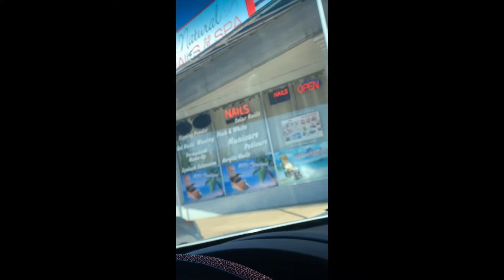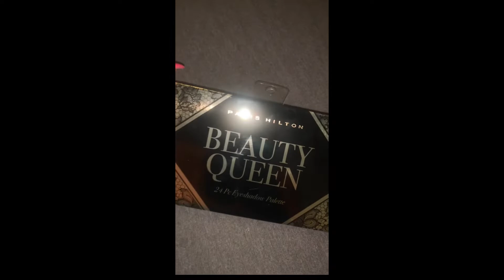GRWM : Valentine’s Trip | Wigs | Shopping | Packing | Cleaning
Prepare for my first Valentine’s Trip with my boyfriend.

 MotherFirst 💙
Signed Model 📸 | Yes, I’ll Travel 🚗
Book Me: Photoshoots. Visuals. Clothing Brands.